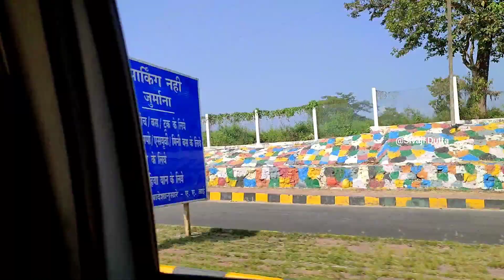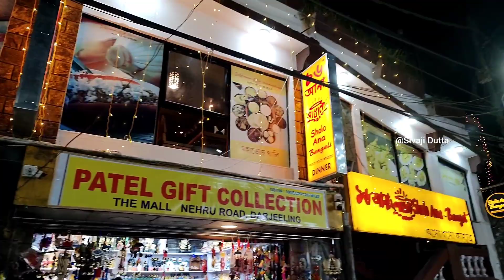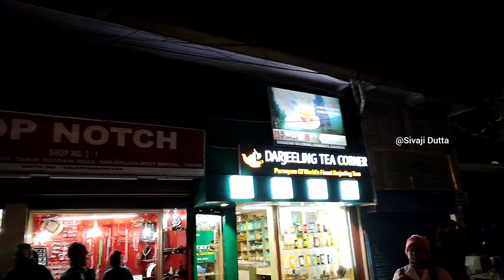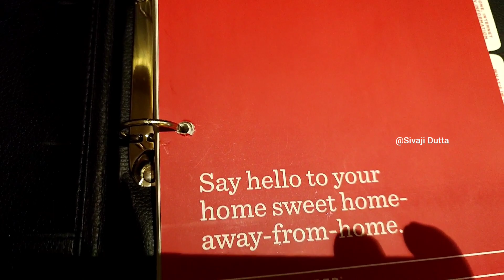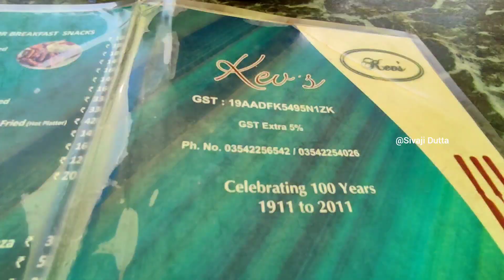3 দিনে দার্জিলিং, টুকভার, তাবাকোশি, গোপালধারা ঘুরুন | Darjeeling Tour 2023 I Darjeeling - Episode 1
3 দিনে দার্জিলিং, টুকভার, তাবাকোশি, গোপালধারা ঘুরুন | Darjeeling Tour 2023 I Darjeeling - Episode 1

During this series we explored few slightly known offbeat hill stations near Darjeeling. The places can be easily reached by sharing a car from NJP or Darjeeling. The lash green tea garden, Hill rivers and the wide ranges of Kanchanjangha are  the main attraction of these offbeat.

This series would be covered through few episodes.
1. Starting from Kolkata to Darjeeling - Darjeeling Mall Evening - Our Hotel stay at RAMADA - Next Day morning breakfast at Keventers and leave for next destination

2. Visit to TUKVAR, a very lonely place just 7 kms away from Darjeeling - Our stay at Mitma Homestay - Tea Garden visit in TUKVAR - Kanchenjunga view in morning. Video link:

3. Visit Jamuniya, Hanging Bridge and Little Rangit River. Trip to Tabakoshi.

4. Our stay at Sunakhari home stay at Tabakishi - Gopal Dhara Tea Garden visit while returning to Bagdogra on the next day.

We would try to share as much details as possible about our journey and details of different offbeat villages we travelled, communications, tariff, nearby sightseeing places etc that can help you to visit these places. Please be with us through all the episodes and enjoy these beautiful places and journey through this video series.

Lets start with the Episode 1 - Kolkata to Darjeeling - Darjeeling Tour 2023 - Darjeeling Mall Evening - Our Hotel stay at RAMADA - Next Day morning breakfast at Keventers and leave for next destination

Your Quarries:
Darjeeling tour 2023
Darjeeling,
Darjeeling vlog,
Darjeeling hotel,
Darjeeling toy train,
Darjeeling mail,
Darjeeling zoo,
Darjeeling tour,
Darjeeling tourist places
Offbeat Darjeeling